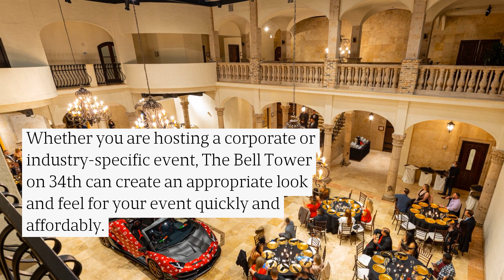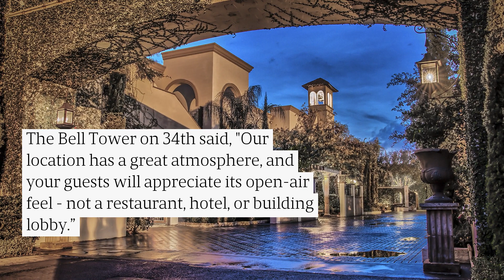Best Venue For Networking Events TX Has Flexible Hourly Rentals & Top Inclusions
The Bell Tower on 34th in Houston is proud to be taking business meetings and networking events out of the boardroom and into their incredible new event hall. to find out more.